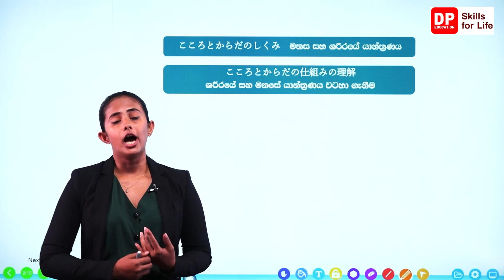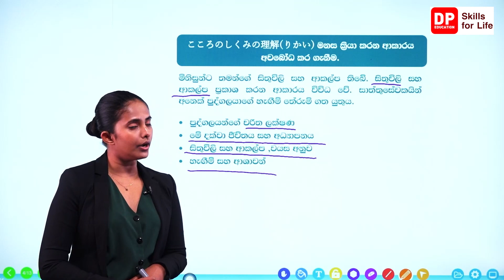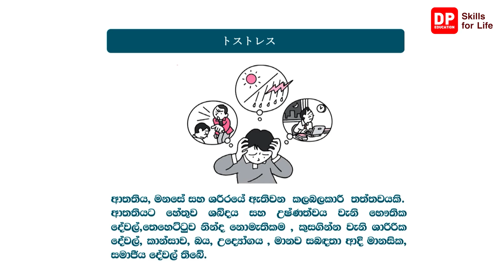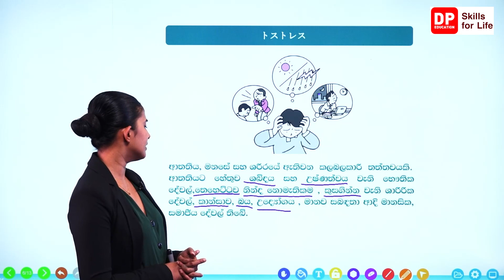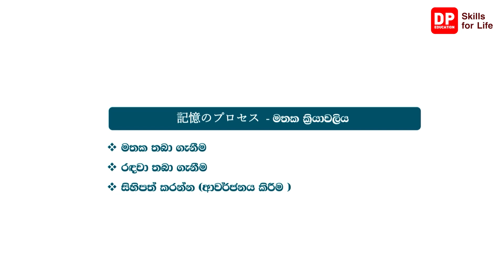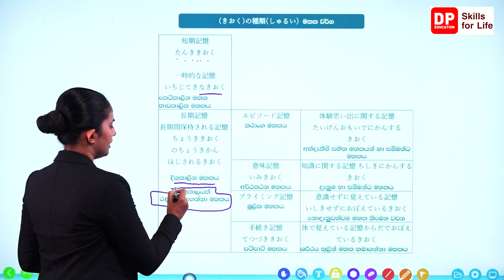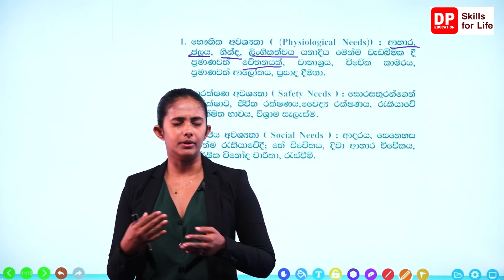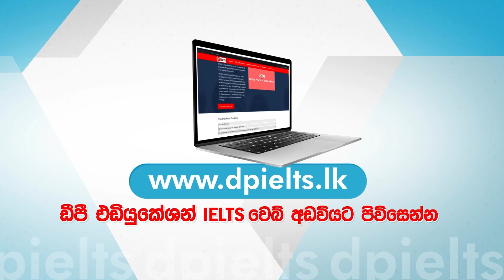02 මොඩියුලය - 01 පාඩම - මනස සහ ශරීරයේ යාන්ත්‍රණය - 01 කොටස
02 මොඩියුලය - 01 පාඩම - මනස සහ ශරීරයේ යාන්ත්‍රණය - 01 කොටස - Japanese Language for Caregiver Skills Certification

ඩි පි එඩියුකේශන් ඇප් එක නොමිලේ ඩවුන්ලෝඩ් කරගන්න.